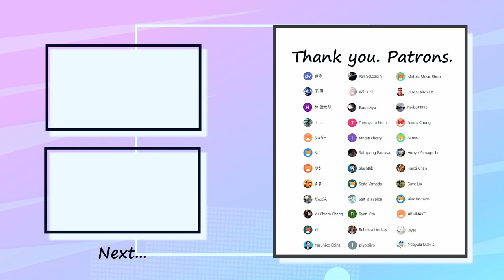久保田利伸 - la la la love song Bass Cover 弾いてみた TAB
Special thank you to my patrons :
ゆまさん・ゆうさん・高原さん・Jamesさん・Jimmy Chungさん・Salt is a spiceさん・Hanzi Chanさん・W1ckedさん ・Alex Romeroさん・Dave Liuさん・Motoki Music Shopさん・Kevbot1995さん・士三さん・YLさん・林健太郎さん・だんだんさん・Tomoya Uchiumiさん・현우さん・シュガーさん・りこさん・Yu Chiem Changさん・Yasuhiko Ebinaさん・Yan Scloadinさん・Tsumi Ayaさん・tantan cherryさん・Suttipong Paraksaさん・SlashBibさん・Seita Yamadaさん・Ryan Kimさん・Rebecca Lindsayさん・piyopiyoさん・LiLIAN BRAYERさん・Hiroya Yamaguchiさん・ABMNAKOさん・ayaさん・Naoyuki Makitaさん

✅Contents
0:00 Intro1
0:14 Intro1 Bass In
0:25 A1
0:57 B1
1:14 Chorus1
1:53 A2
2:09 B2
2:25 Chorus2
3:00 C
3:08 Chorus3